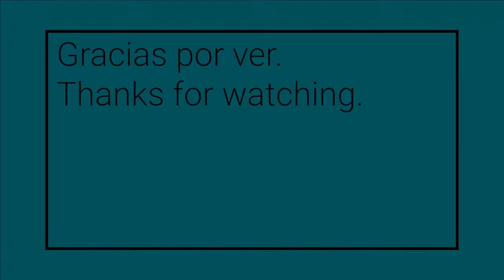Mujeres W-STEM: Patricia Baltazar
Patricia Baltazar es mexicana y licenciada en química y master en ciencias en química. Es profesora de química en la Universidad de Guadalajara.